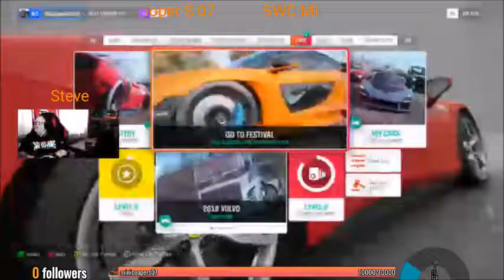X Box Dec 25 Gaming Horizon 4